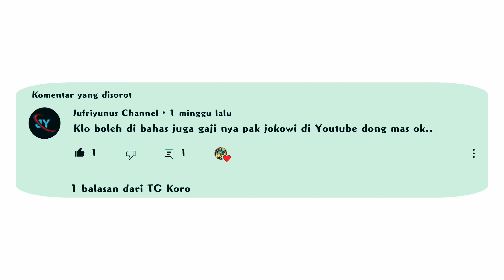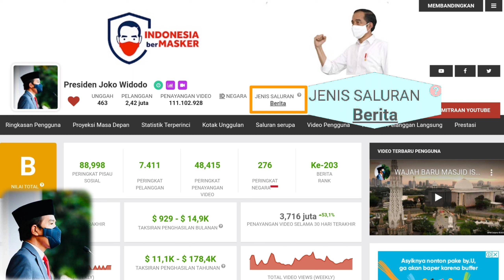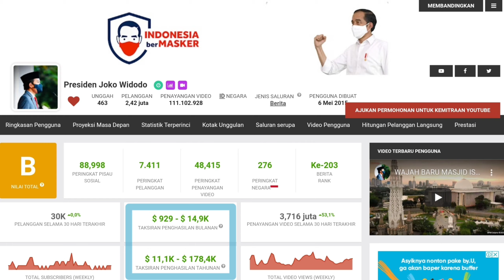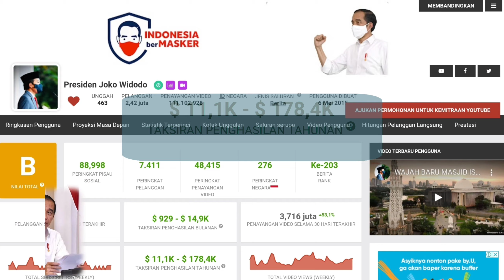Update.! Gaji Presiden Joko Widodo Dari YouTube | Gaji 2021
Penghasilan YouTuber Presiden Joko Widodo sebulan dan setahun

Gaji Presiden Joko Widodo dari YouTube | Gaji 2021

Bapak Presiden Joko Widodo memiliki channel YouTube dan penghasilan beliau dari YouTube yang tidak sedikit.
Berapa gaji Presiden Joko Widodo dari YouTube?
Silahkan chek sendiri di video ini rincian gaji beliau dari YouTube 👆

Selamat menyaksikan...